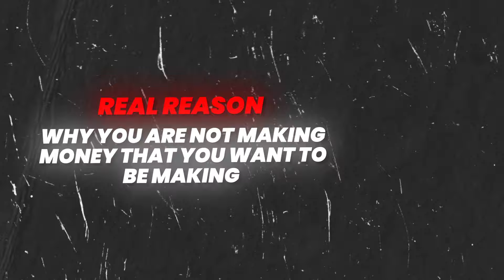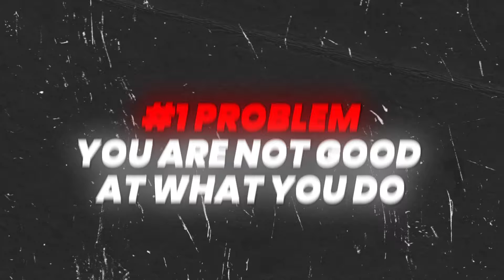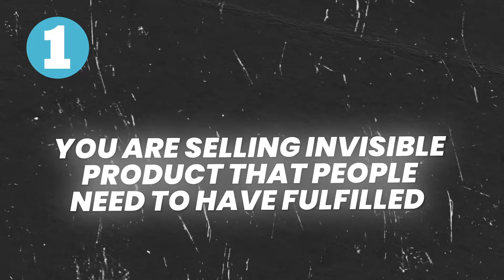How to get rich selling life insurance in 2024 (fix this)